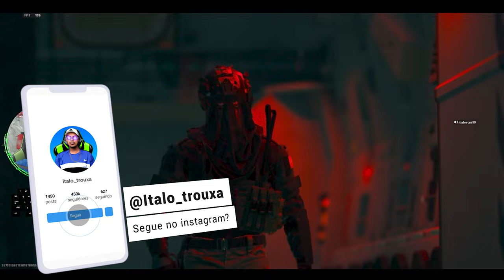BRIGANDO COM OS INIMIGOS PELO CHAT DE VOZ NO call of duty! (COD WARZONE 2.0) Ep 58